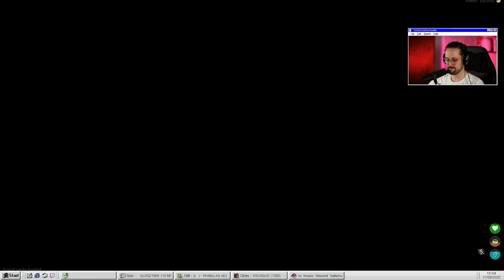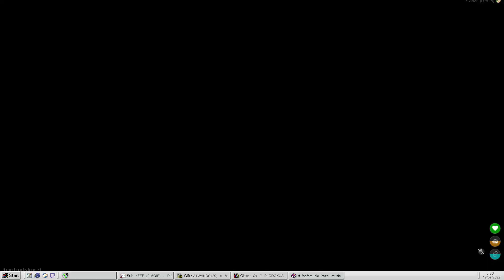S8E15 | 🔪Hannibal Wyman - Soirée transfo ! 💰